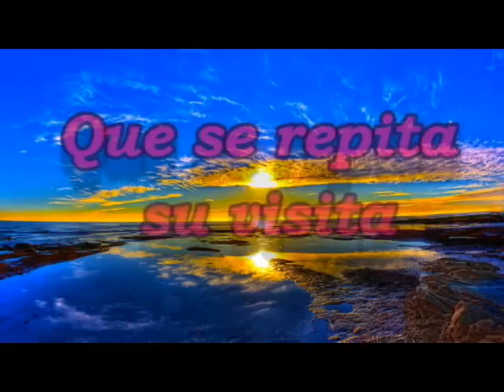Celestino Melendez - Qué o cómo piensas tú de Dios